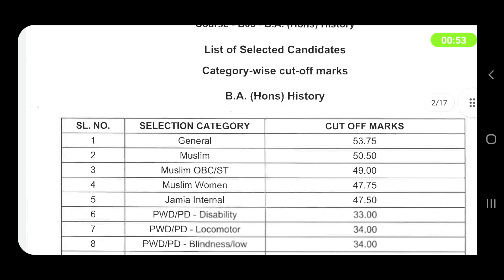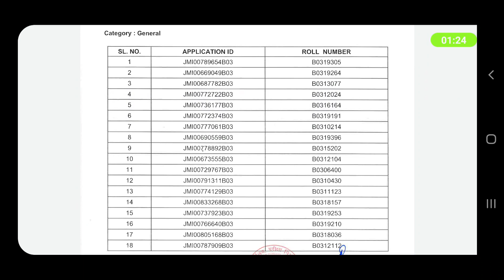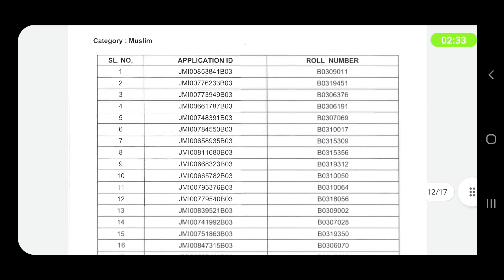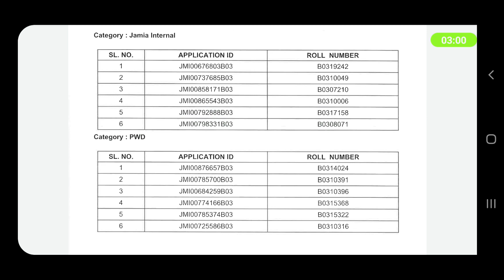Jamia B.a history Entrance Result 2021|jamia millia islamia history result 2021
*JMI SCHOOL ENTRANCE RESULTS Class 6th, 9th & 11th*

*JMI ENTRANCE RESULTS UG, PG & PHD*